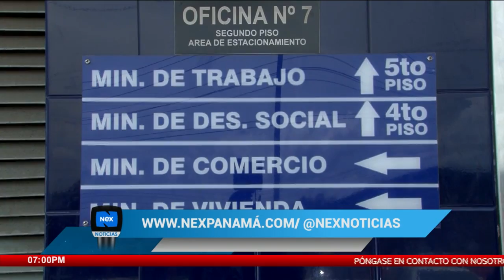Medida de horario para funcionarios públicos por partido de fútbol sigue generando opiniones